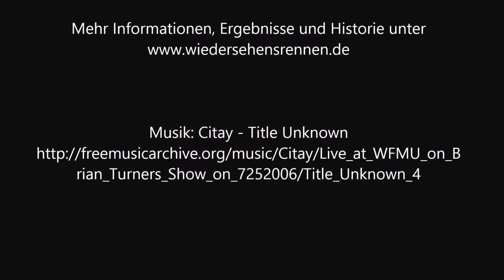Wiedersehensrennen 2014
XLIV. Wiedersehensrennen 2014

Wegen Schneemangels wurde das Wiedersehensrennen auf eine Crosslauf-Schieß-Variante umgestellt.
Schneeregen am Wettkampftag sorgte dafür, dass der Wettkampf in die Schießhalle verlegt wurde.

Mit dabei waren 117 ehemalige Biathletinnen und Biathleten der Stützpunkte Altenberg/Zinnwald, Oberhof und Willingen.

Das Wiedersehensrennen findet 2015 zum 45. mal statt.

Wir freuen uns auf ein Wiedersehen.